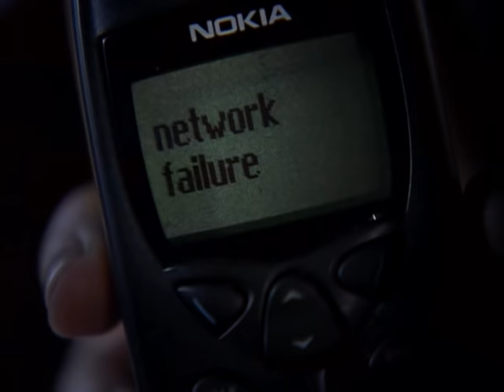The Chase [Part I] Terminator 3 [Fullscreen]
Storyline: A cybernetic warrior from a post-apocalyptic future travels back in time to protect a 25-year old drifter and his future wife from a most advanced robotic assassin and to ensure they both survive a nuclear attack.

Director: Jonathan Mostow
Screenplay: John Brancato (story), Michael Ferris (story), Tedi Sarafian (story), John Brancato (screenplay), Michael Ferris (screenplay)
Cast: Arnold Schwarzenegger (Terminator), Nick Stahl (John Connor), Claire Danes (Kate Brewster), Kristanna Loken (T-X)

WarnerMedia©